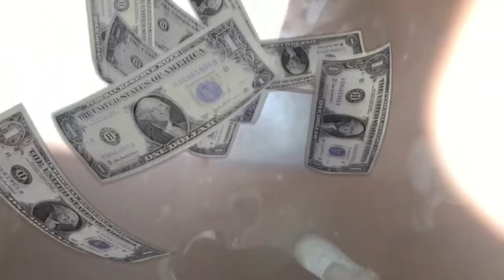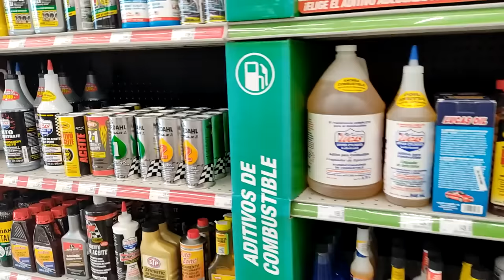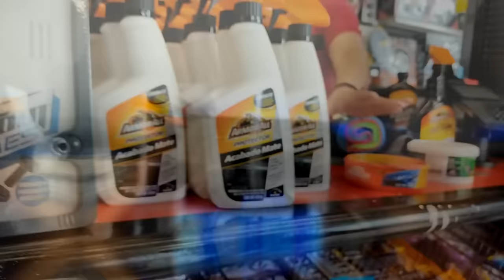Consigo una consola por $10 en el TIANGUIS y la RESTAURO | Consolas baratas en México $$